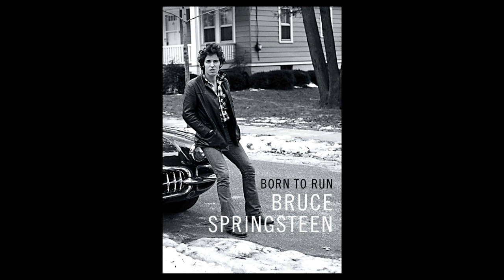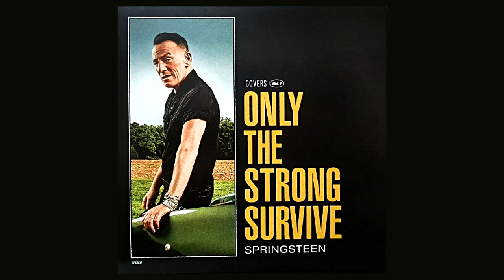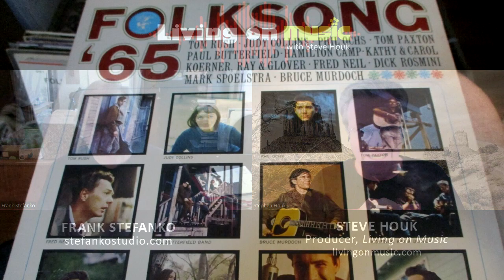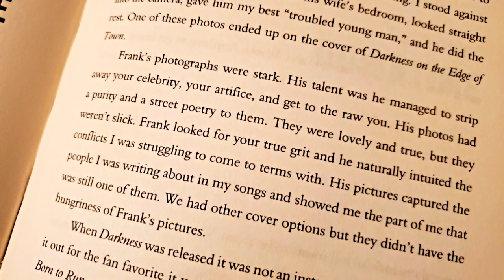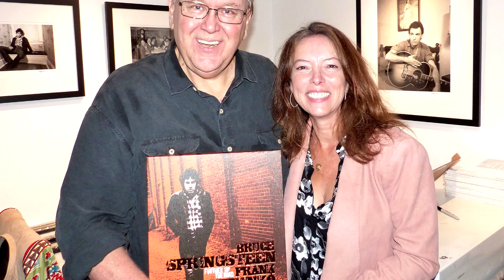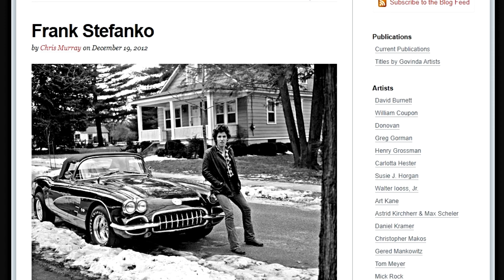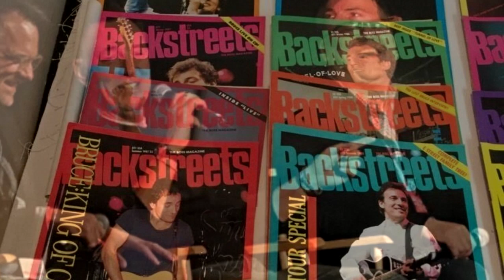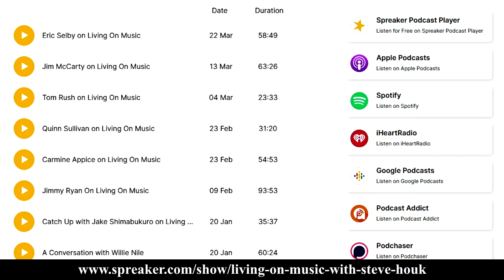Frank Stefanko on Living On Music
Frank Stefanko fell in love with photography and music at a very young age, and as a result, one of the highlights of his lengthy career was to have photographed Bruce Springsteen in numerous ways over a 40 year time span. From meeting up in 1978 and walking around Stefanko's house taking pictures that would eventually grace the covers of "Darkness On The Edge Of Town" and "The River," to Bruce using a Stefanko picture on the cover of his autobiography "Born To Run," their friendship grew well over decades. Stefanko also used his many photographic talents to create a myriad of exceptional nature images too, which along with his musician work grace photo galleries across the globe.

You can also listen to this show as a PODCAST